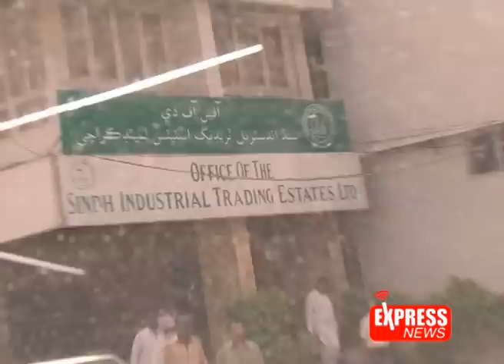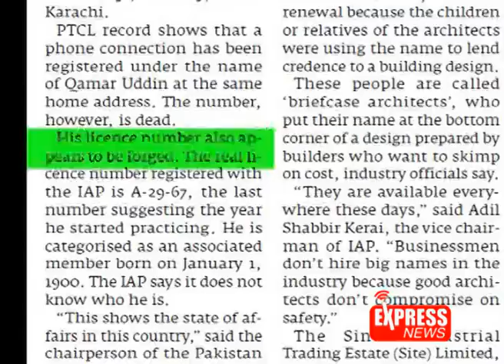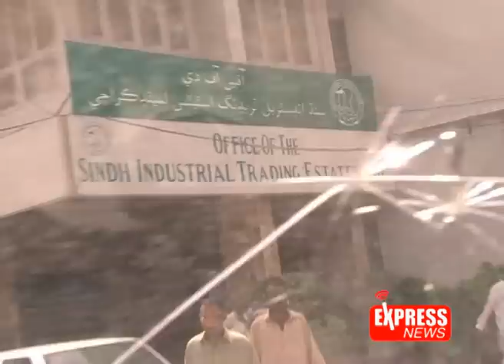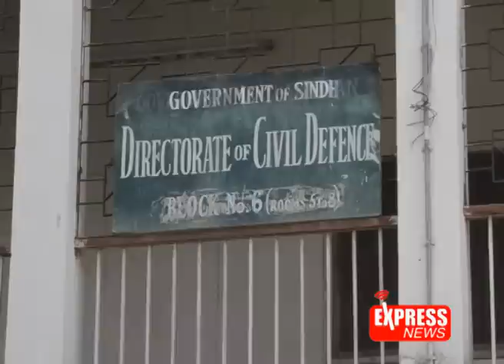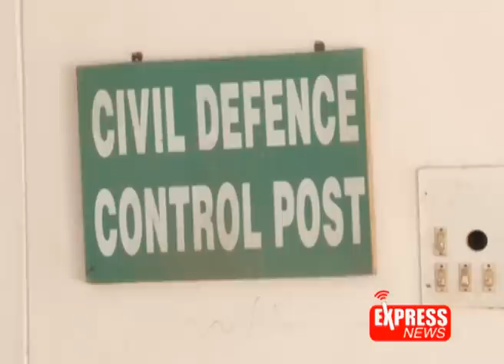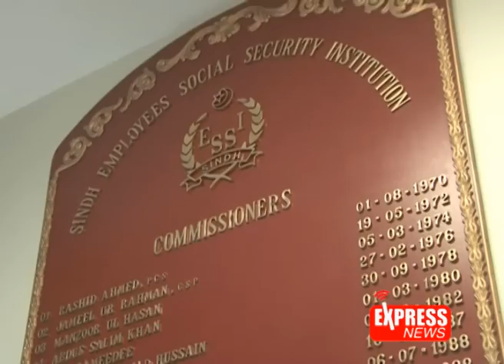Baldia Town Factory Fire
An investigative look in to the factors contributing to one of the most horrific incidents in the history of Pakistan.